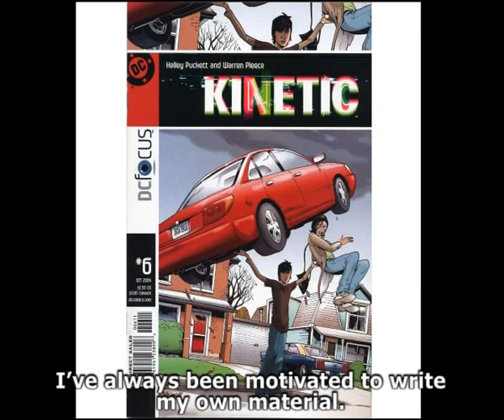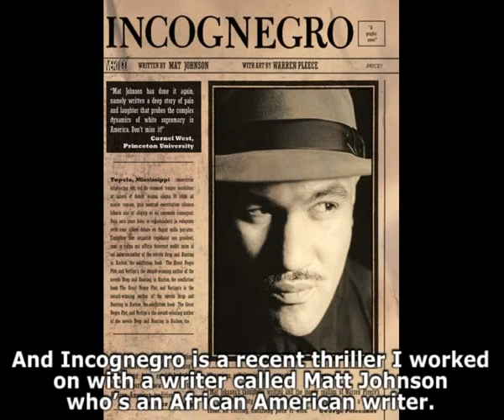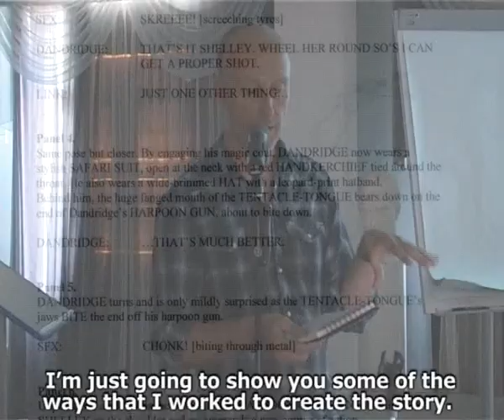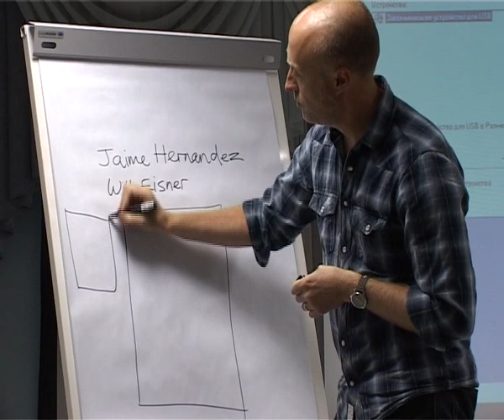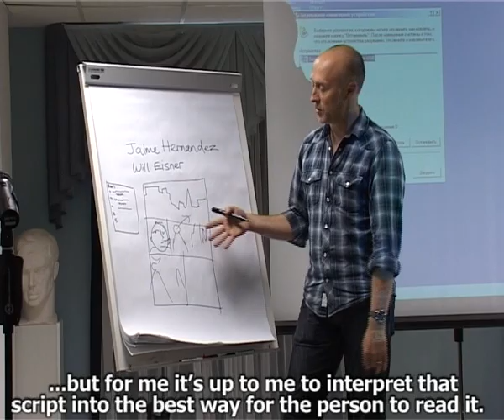Secrets of comics production: Warren Pleece